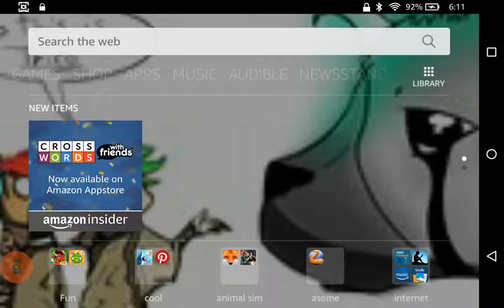DUTCH ANGEL DRAGON TAIL DONE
It took 5 days cuz me and my mom are slow XD